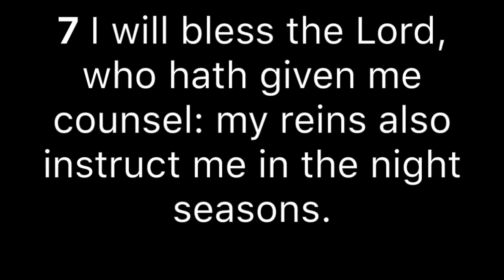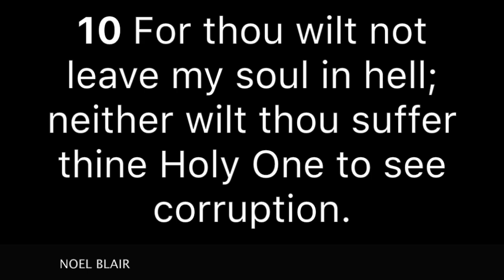Psalm 16 KJV With Words And Music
Psalm 16 KJV With Words And Music-Psalms 16-Psalm Chapter 16 (Kjv)-Audio Bible Psalm 16 Kjv-Psalms Chapter 16 King James Version Audio

Description:-Psalms 16-Psalm Chapter 16 (Kjv)-Audio Bible Psalm 16 Kjv-Psalms Chapter 16 King James Version Audio
Psalm 16 KJV King James version old testament holy bible verse audio bible English.The book of Psalms King James version.
This version is the King James Version of the bible. Psalm 16 KJV King James version holy bible verse audio bible English.Holy bible king James version of Ephesians.Psalm 16 - King James Version (KJV).

Psalm 16 KJV King James version holy bible verse audio bible English.The book of Psalms King James version.

psalms chapter 16 king James version - this is the 1769 king James version of the holy bible (also known as the authorized version).
psalm 16 KJV King James version old testament holy bible verse audio bible English. Psalm 16 KJV King James version old testament holy bible verse audio bible English.

chapter 16 king James version - proverbs chapter 16 - king James version KJV free audio video bible. chapter 16 - king James version KJV alexander scour by free audio video bible. Matthew chapter 16 - king James version KJV by free audio video bible.
Psalm chapter 16 - king James version KJV alexander scour by free audio video bible. chapter 16 - king James version KJV by free audio video bible.
Psalm chapter 16 - king James version KJV alexander scour by free audio video bible. Numbers chapter 16 - king James version KJV alexander scour by free audio video bible. Acts chapter 16 - king James version KJV alexander scour by free audio video bible.

Psalm chapter 16 - king James version KJV free audio video bible.Psalm chapter 16 - king James version KJV free audio video bible. chapter 16 - king James version KJV alexander scour by free audio video bible.

chapter 16 - king James version free audio video bible.Psalm 16 King James version audio - this is the 1769 king James version of the holy bible (also known as the authorized version). psalm 16 KJV King James holy bible verse audio bible English.

psalms 16 - KJV - audio bible - king James version.Psalm 16 KJV King James version old testament holy bible verse audio bible English.Psalm 16 KJV King James version old testament holy bible verse audio bible English. King James Version of the holy bible (also known as the authorized version).